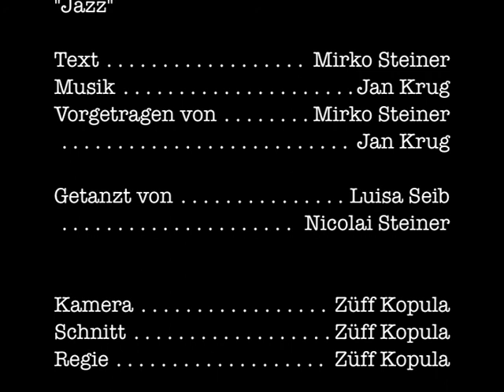Mirkos Küchenzeilen #24: Jazz [feat. Jan Krug]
"Jazz" erschienen in: "Zwanzig Jahre Jungfernfahrt - Ausgewählte Gedichte 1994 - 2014"

Text: Mirko Steiner
Tanzeinlage: Luisa Seib & Nicolai Steiner

"Launig ... launisch – wie auch immer – ein von tausend Teelichtern bewohntes schmuckes Frauenzimmer ..."
(Mirko Steiner)

WAS BISHER GESCHAH:

Mirkos Küchenzeilen #1:     Das Tor
Mirkos Küchenzeilen #2:     Little Red Rooster
Mirkos Küchenzeilen #3:     Quadrate
Mirkos Küchenzeilen #4:     Juni im Dezember [feat. Rich Schwab]
Mirkos Küchenzeilen #11:   Dousend Johr [feat. Rich Schwab]
Mirkos Küchenzeilen #12:   Verbotene Frucht
Mirkos Küchenzeilen #13:   Zuschauerpost oder: Ein offener Brief an die NDR Talk Show
Mirkos Küchenzeilen #20:   Ein Pflasterstein, der war einmal [Joachim Ringelnatz]
Mirkos Küchenzeilen #21:   Silberfische sind nix wert [feat. Die Wohnzimmertouristen]
Mirkos Küchenzeilen #22:   2.36
Mirkos Küchenzeilen #23:   5 vor 12 [feat. Jan Krug]

Storyline:

25. Mai 2000 ... allererste Lesung im Abtei Gymnasium Brauweiler

25. Mai 2015 ... allererstes Video auf YouTube

25. Mai 2016 ... allererster Auftritt bei "Wetten, dass..?"

(Nee ... Moment mal ... irgendwas stimmt hier nicht ... hmmm ...?!)

Fangen wir noch mal von vorne an:

Am 25. Mai 2000 lese ich erstmals ... seit der Grundschule ... wieder öffentlich etwas vor ... etwas Eigenes ... Gereimtes!

Nein ... nicht, weil ich reich und berühmt werden wollte ... iwo(!) ... weil ich SIE wollte: ... Sonja(!) ... meine inzwischen erste und einzige Ehefrau (ein Wort, das ich seinerzeit noch nicht mal buchstabieren konnte) ... und Mutter meiner Tochter (tja, life is funny ...)!

Ich hatte sie damals ... nach der gemeinsamen Schulzeit ... aus den Augen verloren ... fünf Jahre lang(!) ... da ruft man dann nicht an ... da schreibt man keine Postkarte ... (sie könnte ja verliebt, verlobt, verheiratet sein!) ... nein ... da macht man(n) ... eine Lesung(!) ... und wirft der Ausersehenen ... ganz unverfänglich ... einen Flyer in den Briefkasten ... um sie ... wenn sie schon nicht kommt ... zumindest zu beeindrucken ... dachte ich mir so ... damals ... nicht ganz nüchtern ... (ja, Freud hätte sicher seine Freude an mir gehabt!) ... naja ... die Lesung war ein Erfolg ... in jeder Hinsicht!

Heute ... 15 Jahre später:

"Mirkos Küchenzeilen" sind ... ganz nüchtern betrachtet ... wieder eine Schnapsidee!

Für ein paar Wochen senden Lyrikfreunde Lyrikfreunden gereimte Grüße aus der Küche ... aus MEINER Küche(!) ... serviert wird das Ganze dann auf YouTube ... auf MEINEM YouTube-Kanal(!) ... es gibt dazu Untertitel als Beilage ... wenn man möchte ... sogar Nachschlag(!) ... und alles geht aufs Haus! ... (sind ja größtenteils auch MEINE ... Reime)

Den Grund DAFÜR ... verrat ich vielleicht ... in 15 Jahren ...

Alla hopp,
Mirko

PS:
"Jazz" war nur der vierundzwanzigste Gang ... Fortsetzung folgt ...

Wer (keine) UNTERTITEL sehen möchte, kann diese ganz einfach in der Symbolleiste unterhalb des Videos (de)aktivieren: viertes Icon von rechts anklicken.

PPS:
Begeisterte ... Verstörte ... Widerspenstige ... Heiratswillige ... können Lust und Frust dort loswerden:

Die Küche hat durchgängig geöffnet.